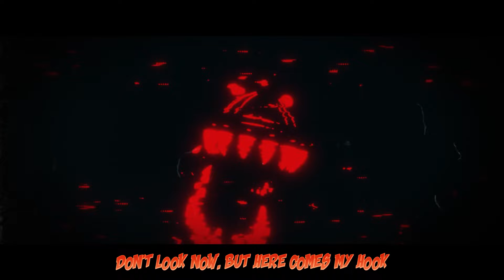Foxy Sings A Song (Five Nights At Freddy's FNAF Video Game Parody)(NEW SONG EVERYDAY!)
Beat by kylejunior

+ PS4 - DonFraserNash

Foxy

Arrrrr

It’s a pirates life for me
I love my eyepatch, handy hook, and pointy gold teeth
I Patrol these halls like I sail the seas
Like I’m riding on a jet ski, super speedy

Yarrrr

Yeah I will take what I want and what I want is to feast
Into some yum kiddies or security
Turn your cameras off now! You’re gonna make me angry!

Since the bite of 87 I been out of commission
I didn’t mean to bite his head it was a fuse malfunction
But ever since then my snapping jaws never got fixed
And they just left me to rot like I didn’t exist

Now I call my home the pirate cove
Sorry it’s out of order, but feel free to approach
Instead you sit in your office not knowing I got close
Now I’m running down your hallway and you just froze

Five nights at freddys will leave you shook
Don’t look now, but here comes my hook

Arrr

Yarrrr

I remember when I used to perform with the band
Now they get all the limelight and I’m at the back of the stands
But often Bonnie, chica, Freddy fail to can the night man
So on night three you count on me, I’ll run as fast as I can

Dum da da dum dum dum dum dum hear these metal clankers run
I can’t help it my jaws excited up and down beating like a drum
I hear your screams you seen the screens so you go press the button
But I’m already in, hi I’m foxy and you’re done

Five nights at freddys will leave ye shook

Arrr

Yarrrr

Oh yeah
It’s ya boi foxy
And I done been the most conniving hidin’ pirate
You ever been seein’
Foxy